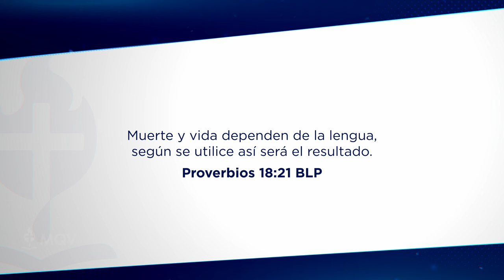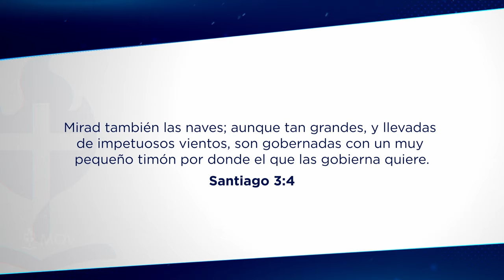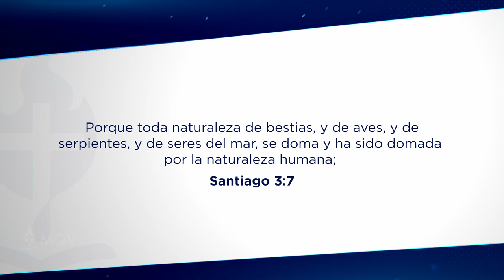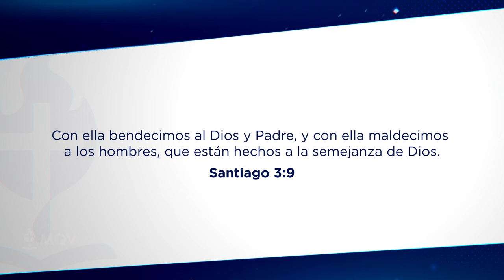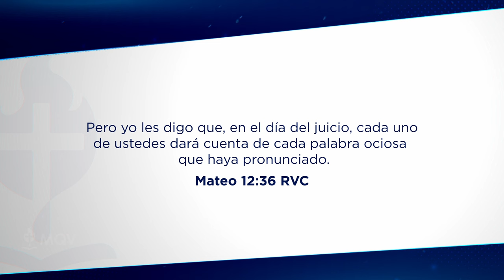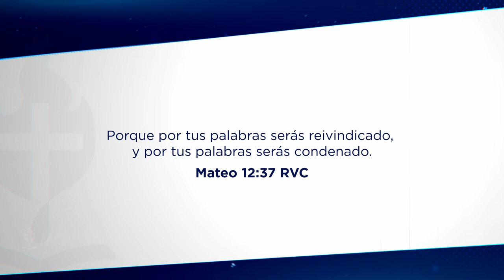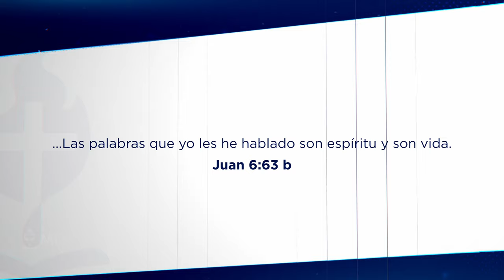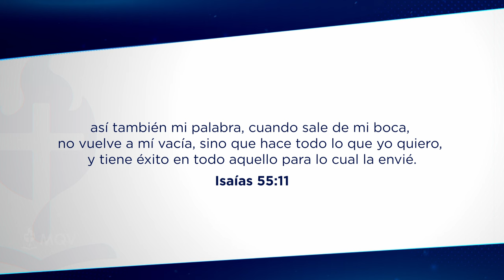TV469 | Entre amigas "El poder de la palabra” - Liliam Medina de Agüero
Encuentro de mujeres del 03-09-24 emitido por el Canal TRECE el 27-10-24 | ¿Qué palabras estás sembrando en tus hijos? 🌱 Profetiza sobre ellos esperanza, fe y sabiduría, y recuerda: en ti está la luz de Dios para guiar a la próxima generación. 🙌✨